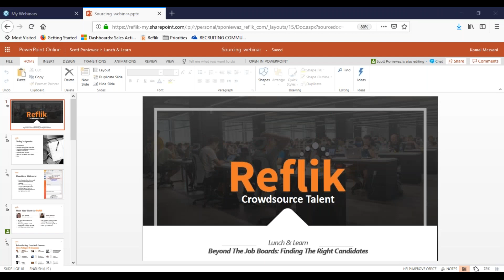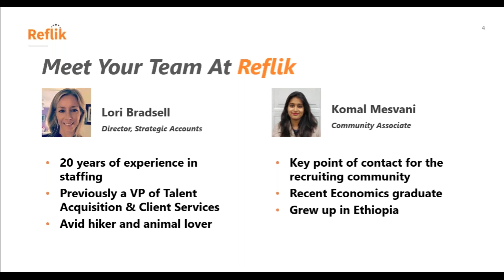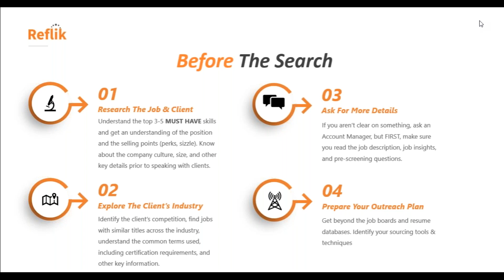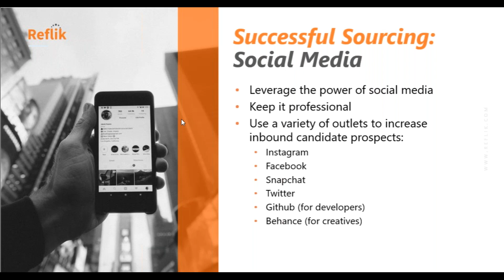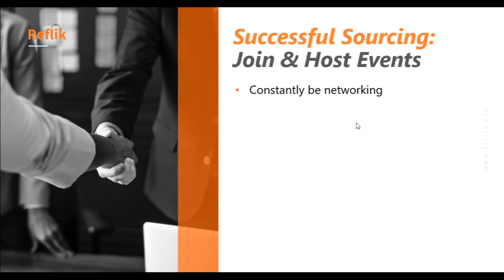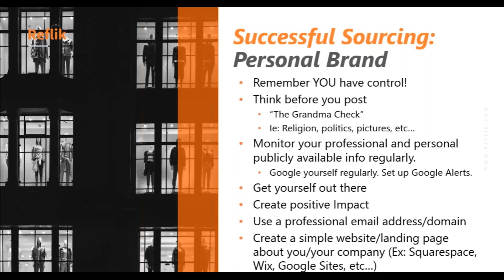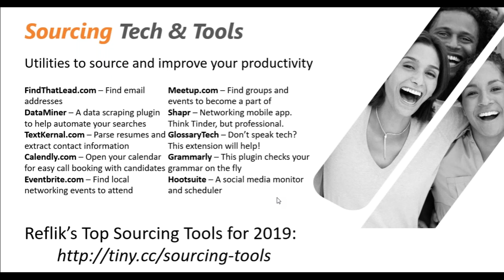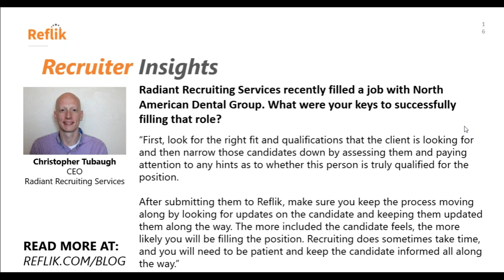Reflik Lunch & Learn: How to Source the Right Candidates Beyond Job Boards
After years of economic recovery, unemployment is at an all-time low. That is great news from the perspective of employee opportunity. However, it presents some significant problems for employers and recruiters. Job security means top candidates aren’t looking for new roles. This makes looking for the best candidates for a role particularly difficult. Building relationships with candidates, across industries and between recruiter and employers, is difficult. Every recruiting or HR manager is trying to catch the same candidates from the same limited pool and as a fast process. This situation is known as “The War For Talent."

In this educational training session for recruiters, Reflik account managers cover the following topics:

• Why Use Non-Traditional Candidate Sourcing Methods for Recruiting?
• How to Approach Job Candidates Effectively as a Recruiter – Regardless of Method
• What Are Non-Traditional Sources to Recruit Job Candidates?

Learn how to go beyond the job boards and start sourcing candidates using non-traditional methods.